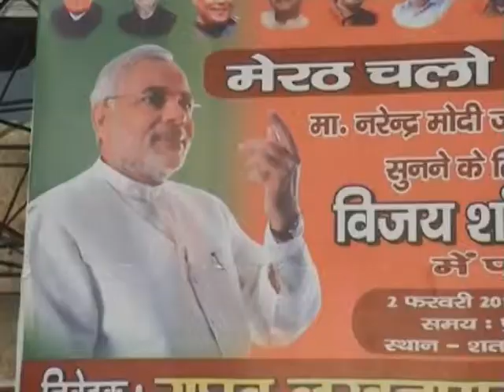Duplicate Modi ki yatra-Sadhna News